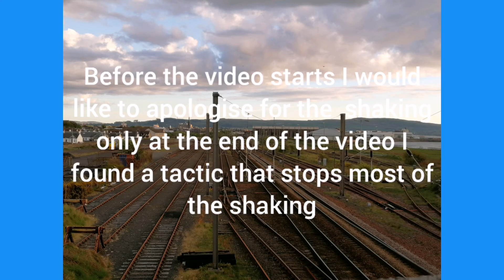Trains Of Britain #4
Am I uploading too frequently?